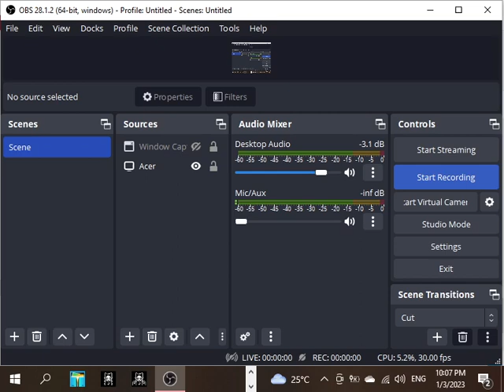Call of duty 2003 part 3 Pavlov's house OBS recording test.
PC Spec: Windows 10 Home Single Language

Intel celeron N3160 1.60Ghz, 1601 Mhz 4 Cores 4 Logical Processors

Intel HD Graphics 4K UHD 1GB 30Hz 32bits

4GB RAM

500 GB PC Storage

This is OBS screen recorder Test. My Video is pretty Lag. Low FPS.

LizardMario3YT LizarDerg Studios Productions Co.